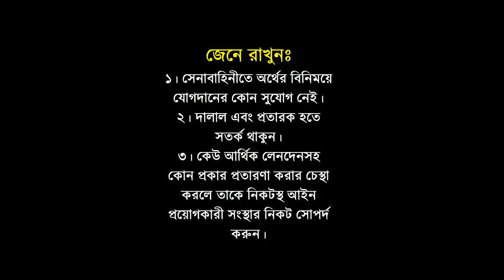পূর্ব প্রস্তুতি নিলেই সৈনিক পদে চাকুরি পাওয়া সম্ভব বিস্তারিত জানতে ভিডিওটি দেখুন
যারা ২০১৯ সালে সৈনিক নাবিক বিমানসেনা পদের মেডিকেল,লিখিত,ভাইবা পরীক্ষার জন্য প্রস্তুতি কোচিং করতে চাও তারা যোগাযোগ করতে পারো সর্ব বৃহৎ ডিফেন্স কোচিং রংপুর সোলজার ট্রেনিং একাডেমীতে ।
কোচিং_মেয়াদঃ ১ মাস/ ২ মাস
মনেরেখ– এই একাডেমী কোন প্রকার ঘুষ গ্রহন বা জালিয়াতি করে প্রার্থীকে চান্স পেতে কোন প্রকার সহযোগিতা করেনা ।লাইসেন্স ধারী এই একাডেমী তোমাকে সঠিক ট্রেনিং,গাইড লাইন,নিবিড় অনুশীলনের মাধমে সামরিক বাহিনীতে চান্স পেতে অভাবনীয় সহযোগীতা করবে।এছাড়াও সামরিক বাহিনীতে শুধু মাত্র নিজের যোগ্যতায় চাকুরী হয়।কোন প্রকার দালাল,প্রতারক কিংবা অর্থ লেনদেনের মাধ্যমে চাকুরী হয় না।দালাল ও প্রতারকরা আপনাকে সামরিক বাহিনীতে চাকুরী পাইয়ে দেয়ার নামে টাকা দাবি করতে পারে, তাই এই সব প্রতারণার কবল থেকে নিজে সর্তক থাকুন এবং অন্যকে সর্তক করুন। ধন্যবাদ সবাইকে।
সচেতনতায় রংপুর সোলজার ট্রেনিং একাডেমী ।